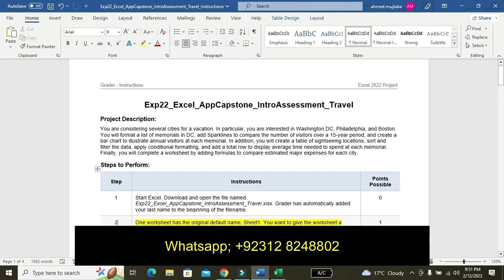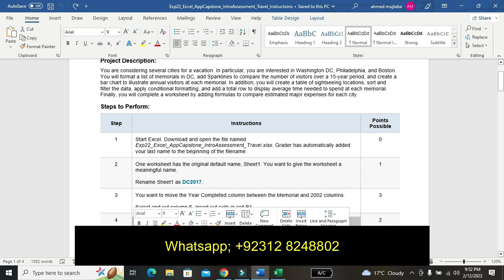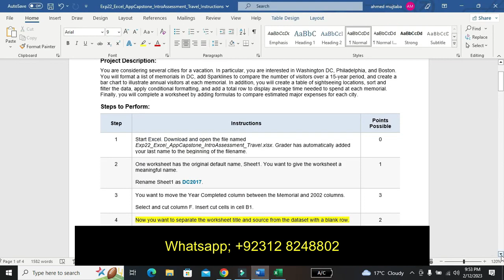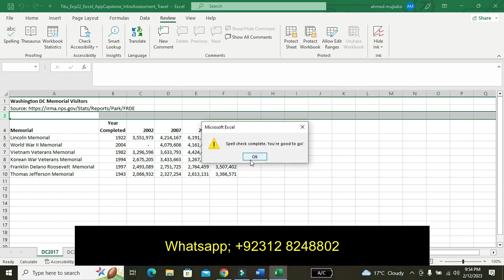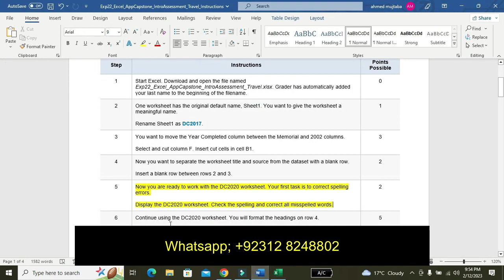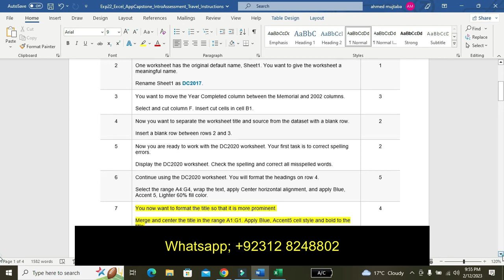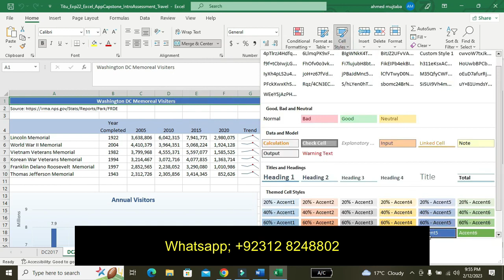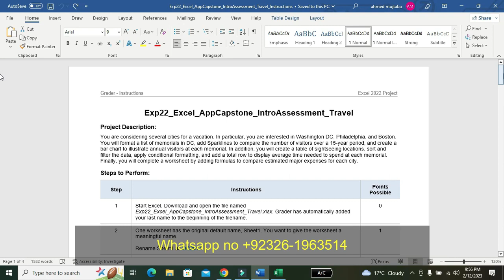Exp22 Excel AppCapstone IntroAssessment Travel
Project Description:
You are considering several cities for a vacation. In particular, you are interested in Washington DC, Philadelphia, and Boston. You will format a list of memorials in DC, add Sparklines to compare the number of visitors over a 15-year period, and create a bar chart to illustrate annual visitors at each memorial. In addition, you will create a table of sightseeing locations, sort and filter the data, apply conditional formatting, and add a total row to display average time needed to spend at each memorial. Finally, you will complete a worksheet by adding formulas to compare estimated major expenses for each city.

Steps to Perform:
Step Instructions Points Possible
1 Start Excel. Download and open the file named Exp22_Excel_AppCapstone_IntroAssessment_Travel.xlsx. Grader has automatically added your last name to the beginning of the filename. 0
2 One worksheet has the original default name, Sheet1. You want to give the worksheet a meaningful name.